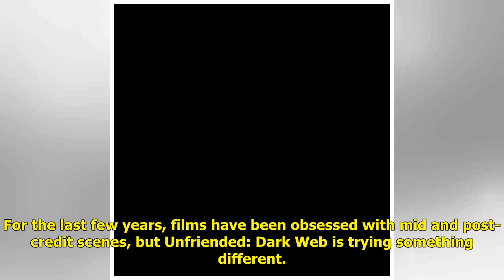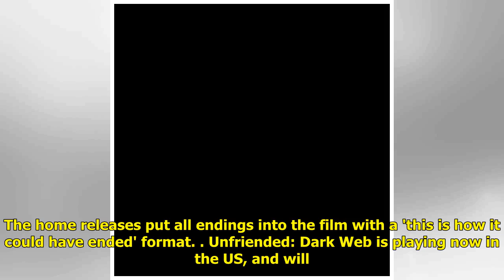New horror film Unfriended: Dark Web screens randomly with two completely different endings